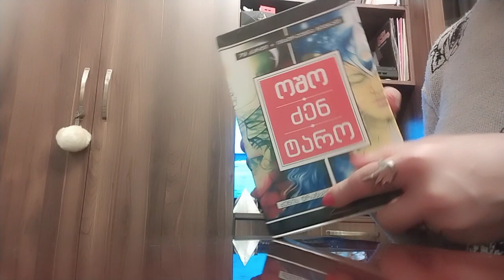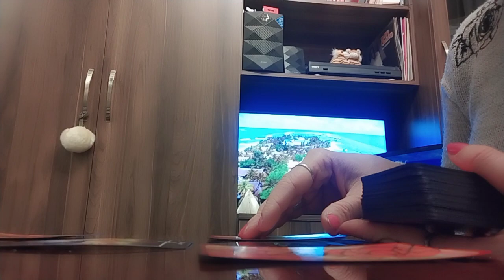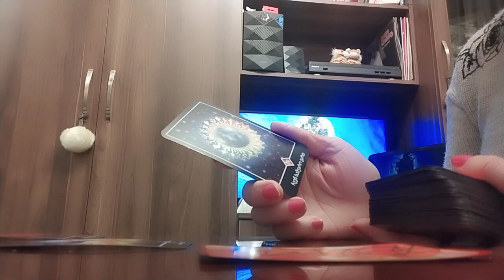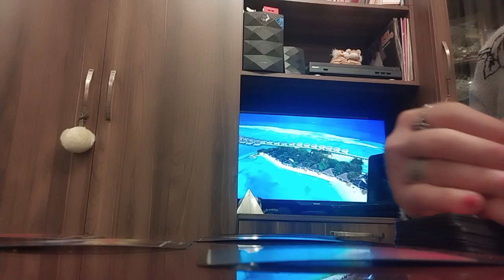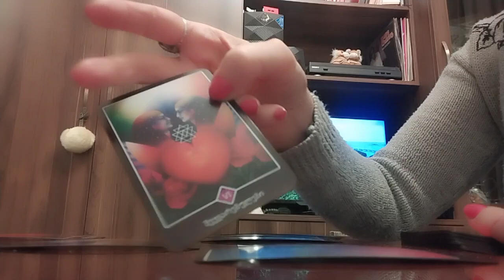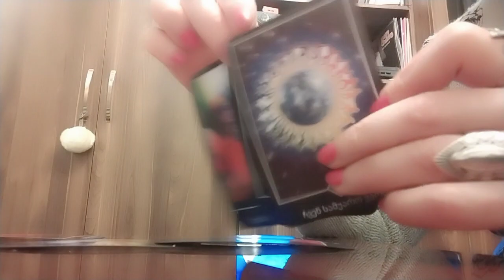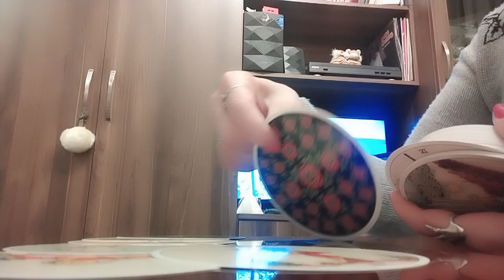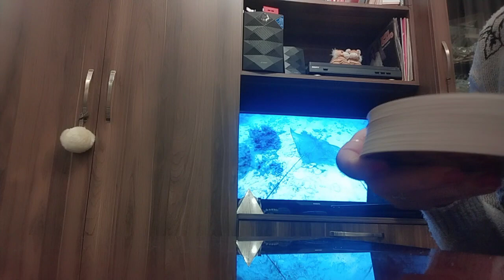რას ფიქრობს ის თქვენზე?